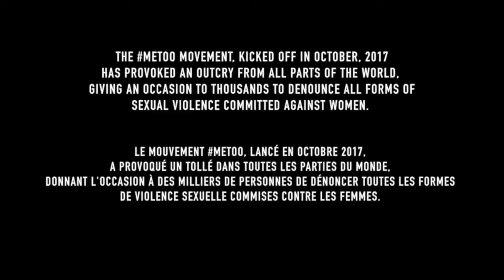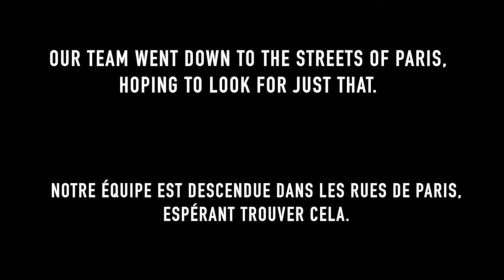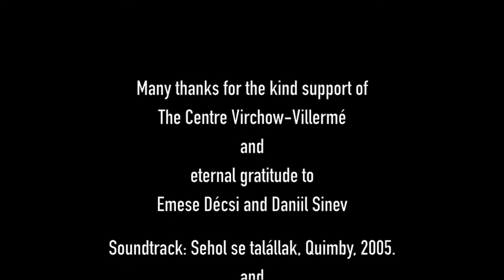Mapping Violence street survey in Paris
On the 24th of February, 2018 our team took to the streets of Paris to see how people react and respond to the topic of rape. The two sides of the sandwich board say: "What would you think of me if I told you I was raped?" (front) and "Why is there so much violence against women?" (back)